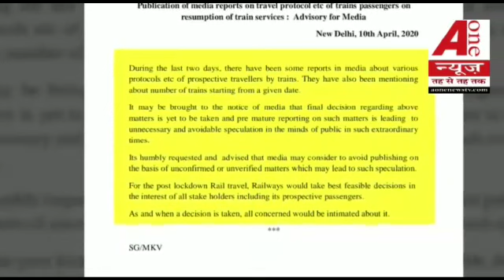रेलवे को लेकर फैली अफवाह